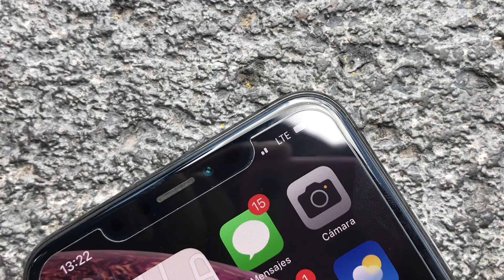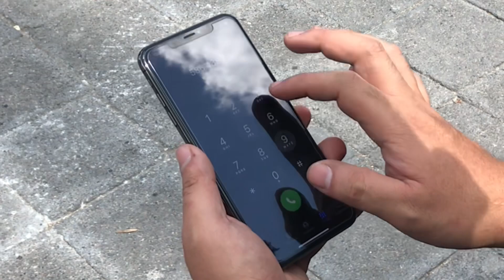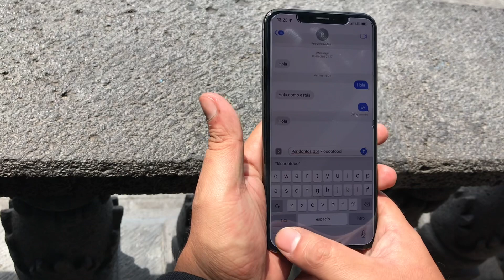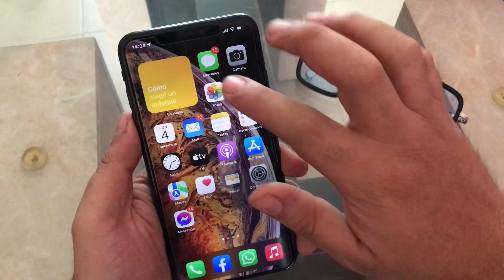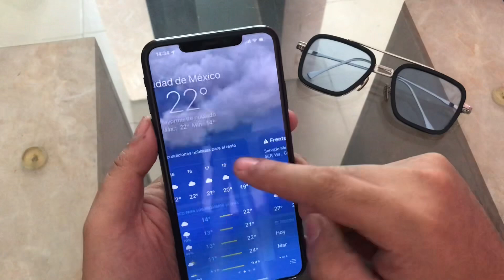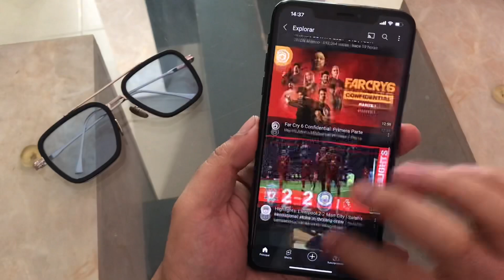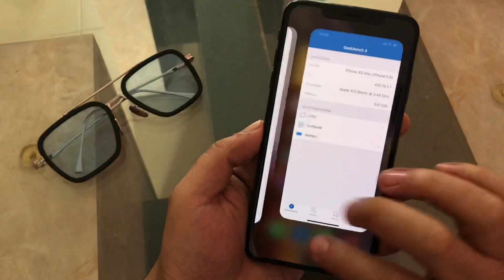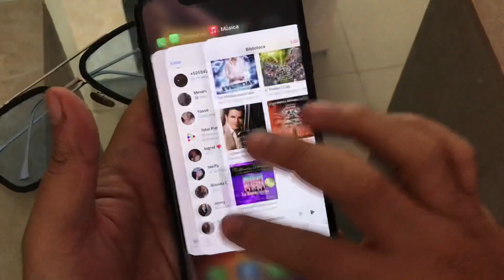iPhone Xs max ¿vale la pena 2022? (Finales 2021) ‼️👌📱